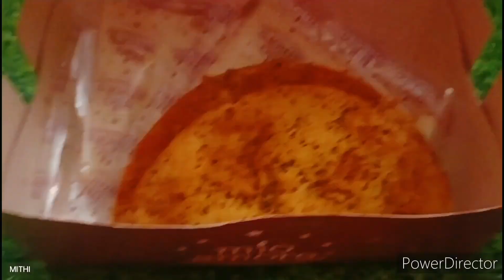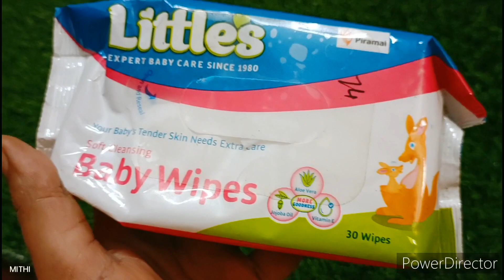|| কেক, চকোলেট,Mio Amore দিয়ে সন্ধ্যা জমে গেলো || Evening Snacks Cake, Chocolate,Mio Amore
আজ সন্ধ্যায় কেক, চকোলেট,Mio Amore r snacks খেলাম 😋 Today's evening Snacks cake, chocolate,mio amore snacks

Your Quarries:👇👇

evening Snacks,
snacks,
cake,
chocolate,
mio amore,